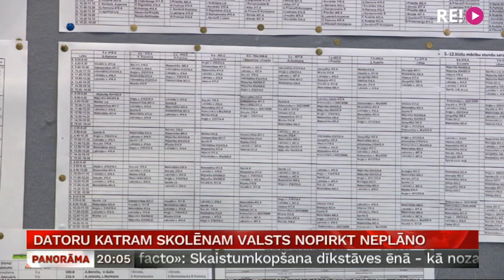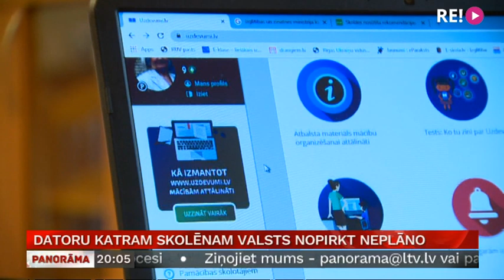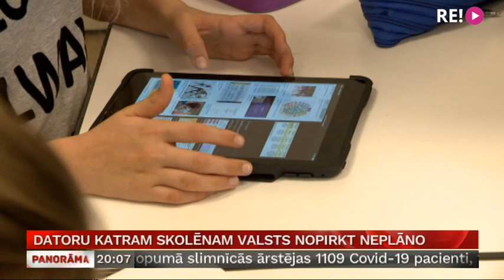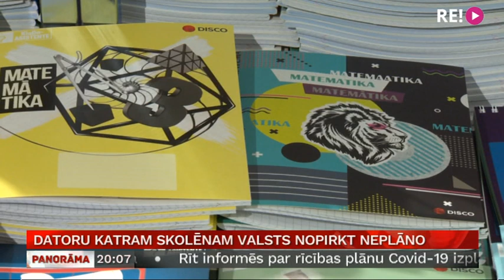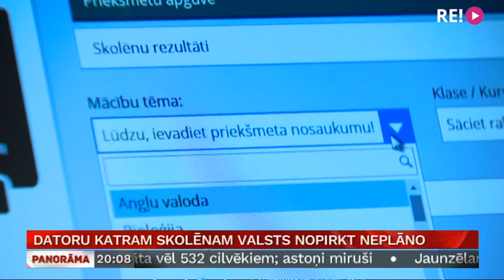Datoru katram skolēnam valsts nopirkt neplāno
Pagājušā mācību gada nogalē ar lielu novēlošanos skolas tika pie datoriem un viedierīcēm, bez kurām attālinātās mācības nav iedomājamas. Tiesa, visiem nepietika un vairākas skolas datorus nesaņēma vispār. Pašvaldībās izpētītais liecina, ka atbilstoša datortehnika aizvien ir iztrūkstoša daudzās skolās un ģimenēs. Stāsta Vita Anstrate.